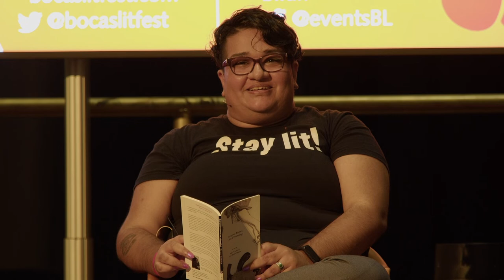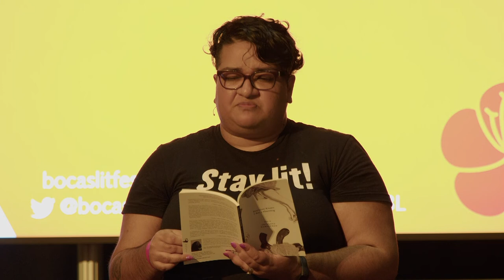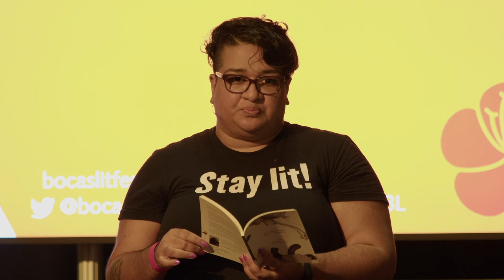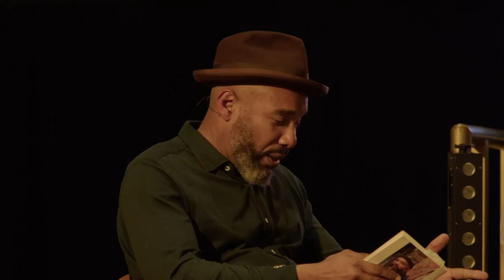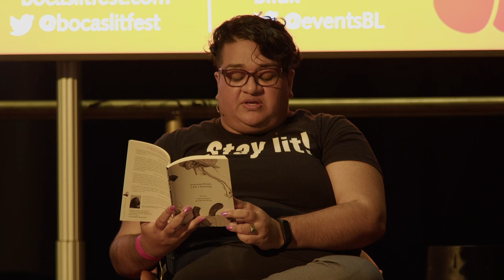Bocas UK at the British Library 2022: Session 5 - Mothers, Fathers, Daughters, Sons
This event took place on 29 October 2022. The information below is correct as of the publication date.

Ambitions and betrayals play out in our bloodlines and, for many Caribbean writers, ancestry can be both reassuring and discomfiting. Hosted by Isabelle Baafi with Sophie Jai, author of Wild Fire Anthony Joseph, author of Sonnets for Albert and Shivanee Ramlochan, author of Everyone Knows I Am a Haunting.